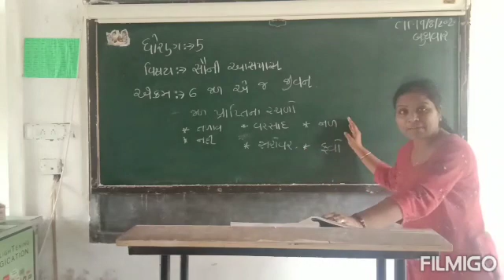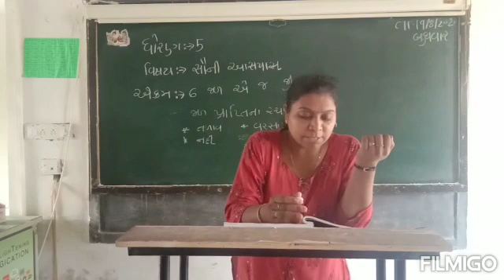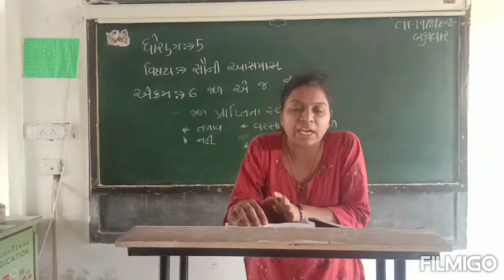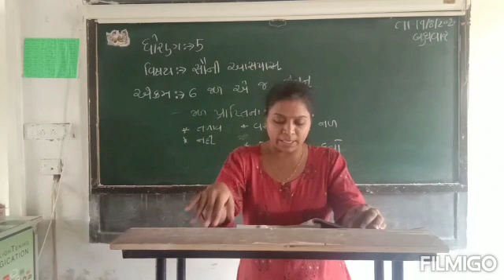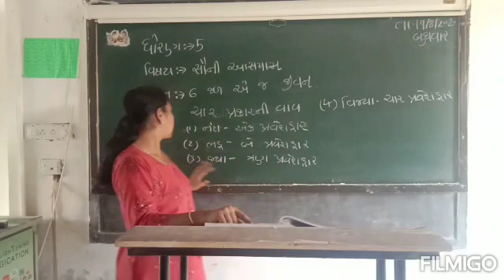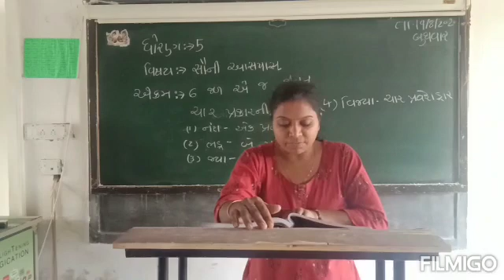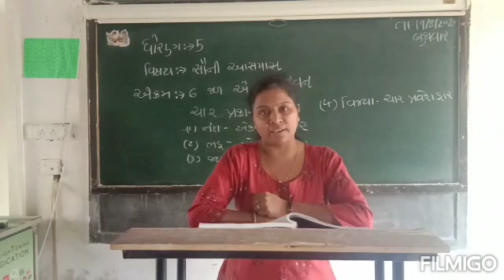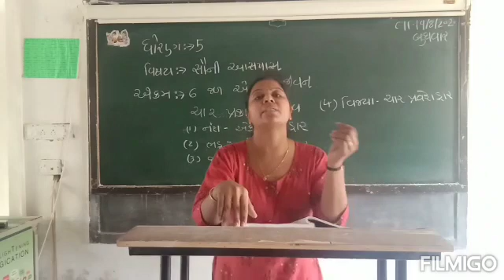Std 5 સૌની આસપાસ પાઠ 6 જળ એજ જીવન